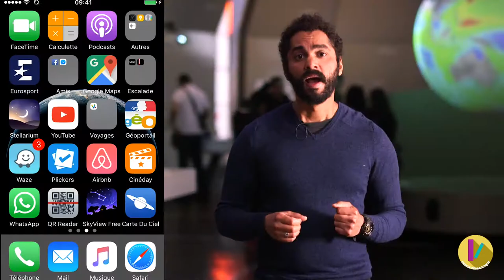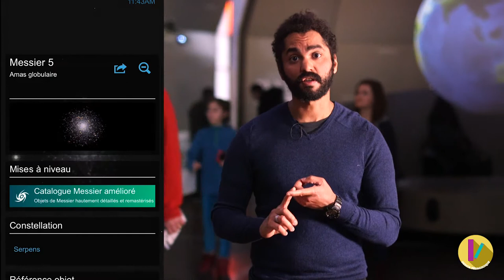MOOC - Astrophysique - Séance d'observation sur le terrain JSA 3/9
Jimmy Saint-Agnan